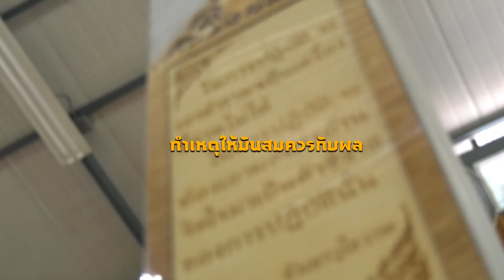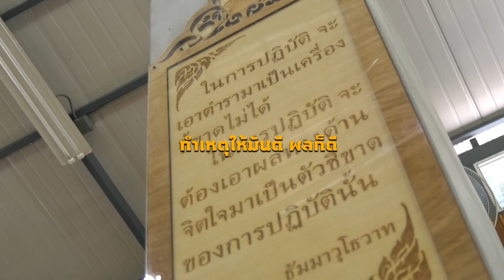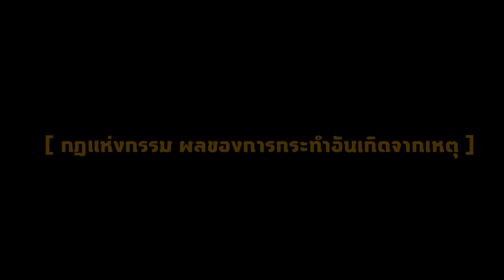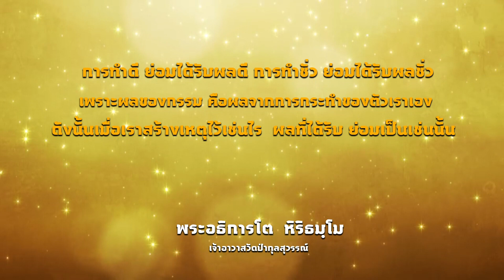รายการธรรมสัญจร ตอนกฎแห่งกรรม ผลของการกระทำอันเกิดจากเหตุ วัดป่ากุลสุวรรณ์ จ กาญจนบุรี